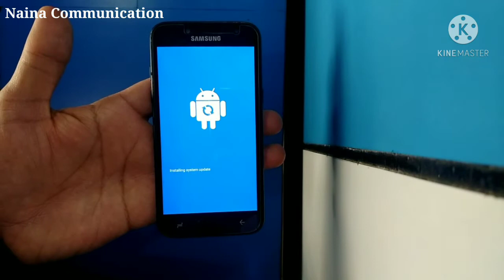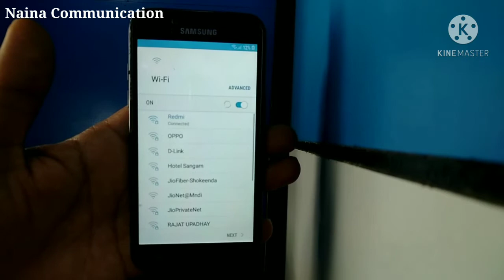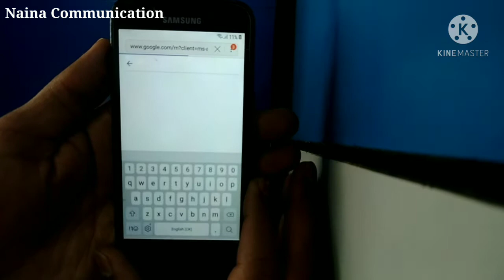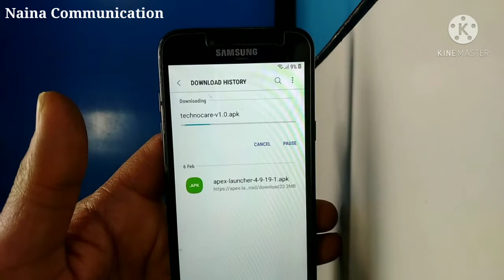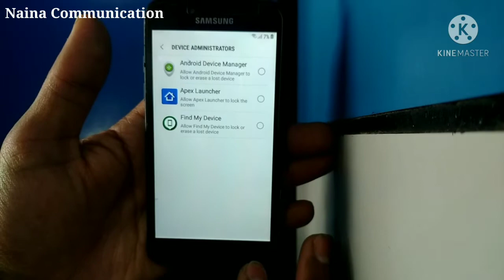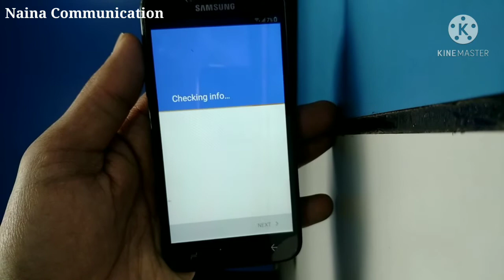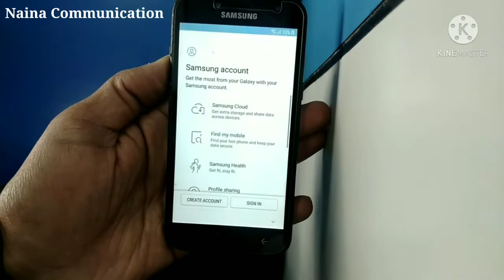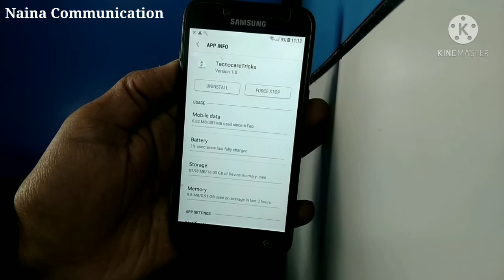Samsung Galaxy J2 Pro 2018 (SM-J250F/DS) Ka Lock kaise tode | Samsung Galaxy J2 pro Frp bypass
नमस्कार दोस्तों हमने इस वीडियो में Samsung j2 2018 का पैटर्न लॉक और पिन लॉक को खोलना सिखाया है जो भाई बाजार नहीं जा सकते और पैसा खर्च नहीं करना चाहते वह इस वीडियो को ध्यान से देखें और घर बैठे ही अपने फोन का पैटर्न या पिन लॉक खोलना सीखे और उसके बाद हमने गूगल अकाउंट को बायपास करना भी सिखाया है तो इस वीडियो को एंड तक जरूर देखें और आपको यह वीडियो कैसा लगा कमेंट करके जरूर बताइए हमारे चैनल को सब्सक्राइब करना मत भूलिए ।
धन्यवाद ।